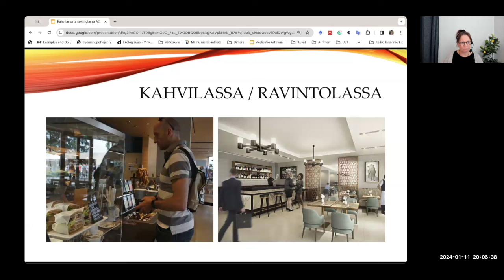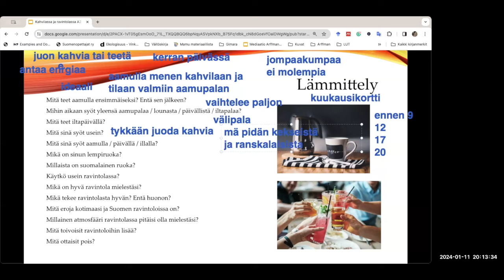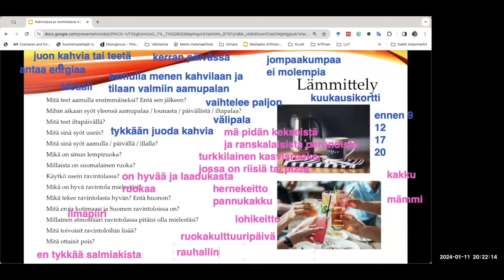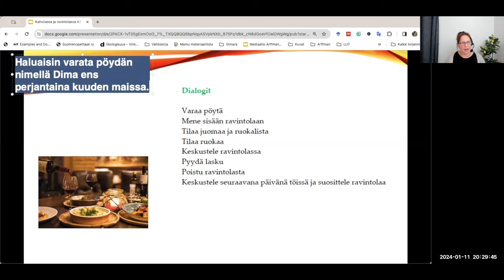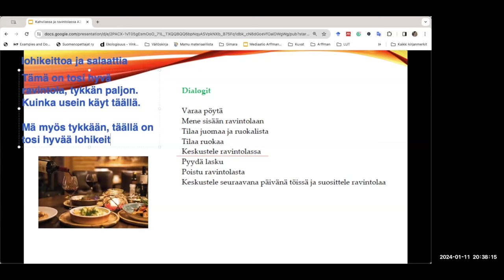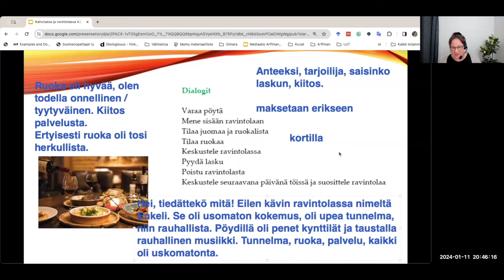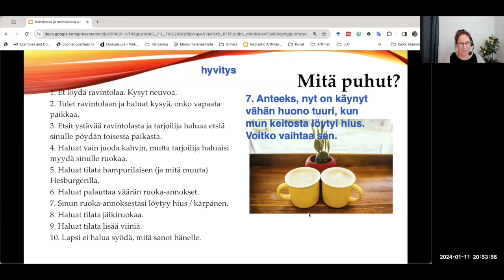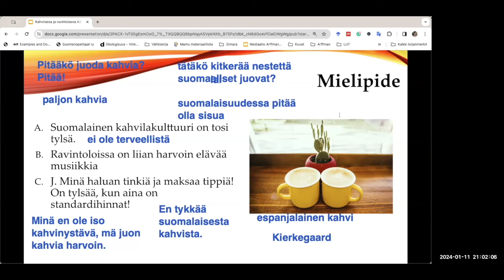Opi suomea! Puhutaan ravintolasta ja kahvilasta! (Intermediate)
Teema Theme: Arkielämä
Osateema Part theme: Ravintola ja kahvila
Taso Level: Intermediate